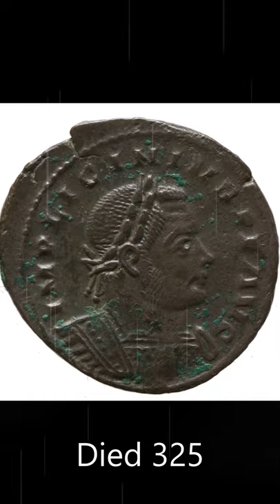Emperor Licinius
A short 30 second video on the Roman Emperor Licinius.